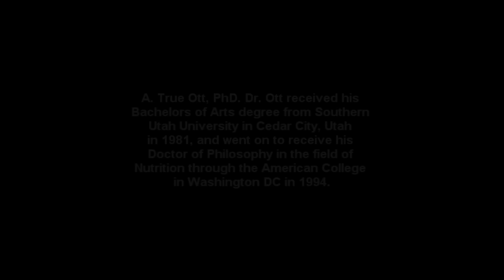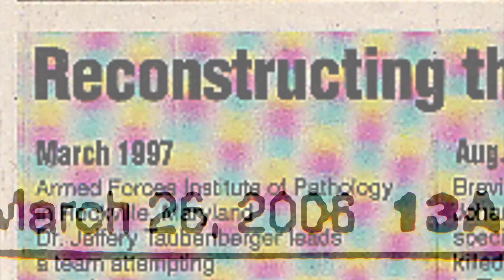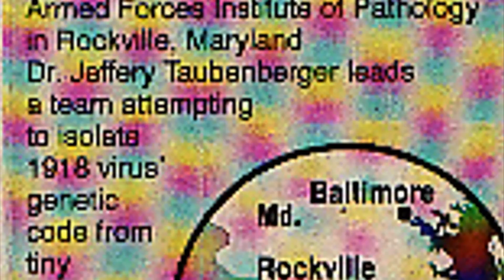Reconstructing The 1918 Flu Virus PART 1/4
Dr. A True Ott explains the history of the current so called "Swine Flu Virus", also recounts the history of the 1918 swine flu virus that killed millions.